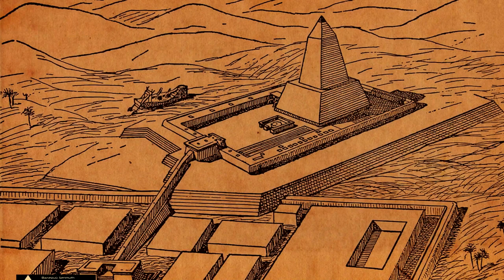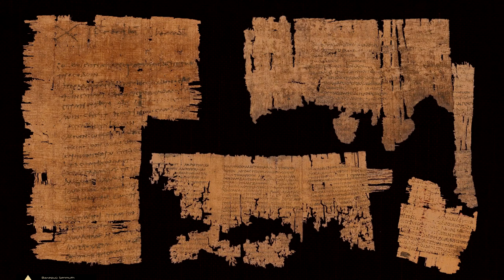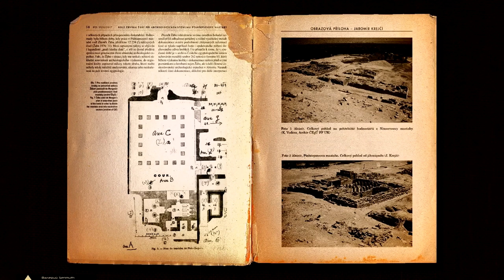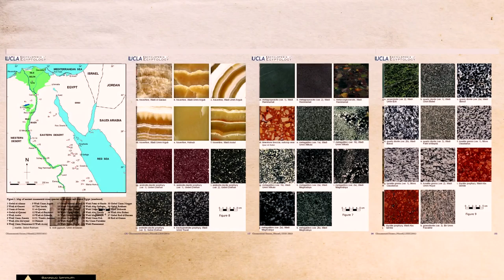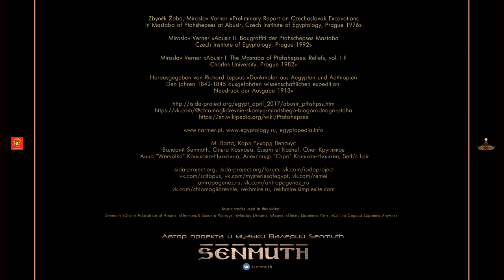The unique tomb of Ptahshepses at Abusir ▲ [by Senmuth & Wervolka]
Today we will see the funerary complex that belonged to one of the most distinguished members of the royal court – Ptahshepses, who was the vizier (or tjaty) and son-in-law of the Fifth Dynasty pharaoh Niuserre Ini. This is the most extensive non-royal tomb of the Old Kingdom. The tjaty was buried there along with his wife.

Any unauthorised usage and/or publishing of this video without author's written consent is prohibited.

Music tracks used in this video:
Senmuth «Divine Adoratrice of Amun», «Песчаный Закат в Ростау», «Midday Dream», «Ахау», «Песнь Царевны Ити», «Слёзы Сердца Царевны Хнумит»

Sources:
Zbyněk Žába, Miroslav Verner «Preliminary Report on Czechoslovak Excavations in Mastaba of Ptahshepses at Abusir, Czech Institute of Egyptology, Prague 1976»

Miroslav Verner «Abusir II. Baugraffiti der Ptahschepses Mastaba
Czech Institute of Egyptology, Prague 1992»

Miroslav Verner «Abusir I. The Mastaba of Ptahshepses: Reliefs, vol. I-II
Charles University, Prague 1982»

Herausgegeben von Richard Lepsius «Denkmaler aus Aegypten und Aethiopien
Den jahren 1842— 1845 ausgefohrten wissenschaftlichen expedition.
Neudruck der Ausgabe 1913»

M. Barta, Карл Рихард Лепсиус

Валерий Senmuth, Ольга Козлова, Essam el Kashef, Олег КругляковАнна "Wervolka" Конькова-Никитина, Александр "Сэро" Коньков-Никитин, Seth's Lair, Стас Черемных, G.A. Studios